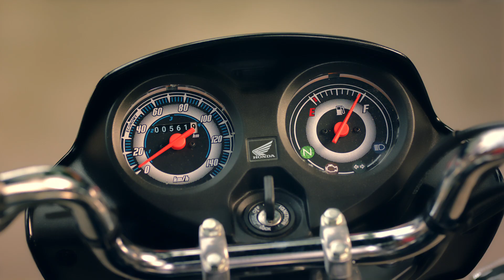CD110 Dream Deluxe | Kamaal Per Litre | Odiya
Get more out of every litre to go that extra mile for your friends and family with the all new CD110 Dream Deluxe.